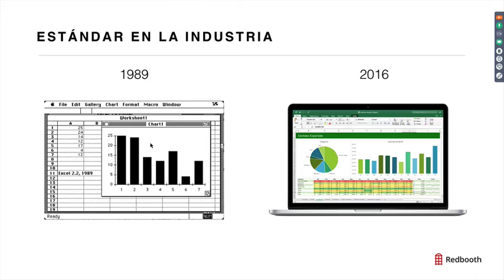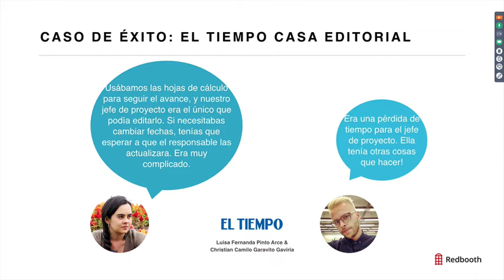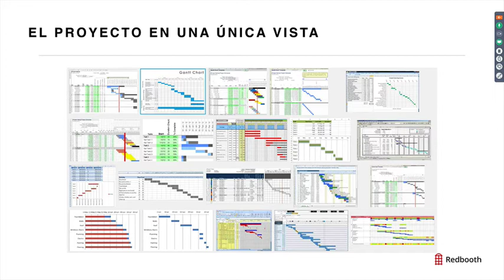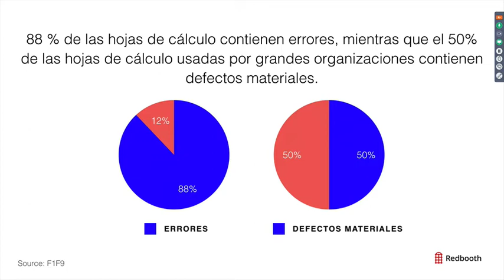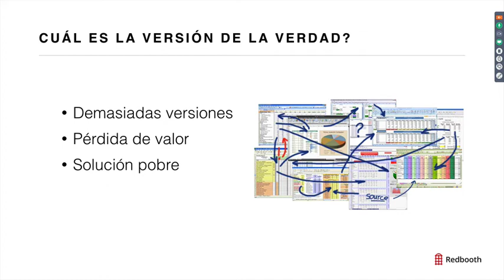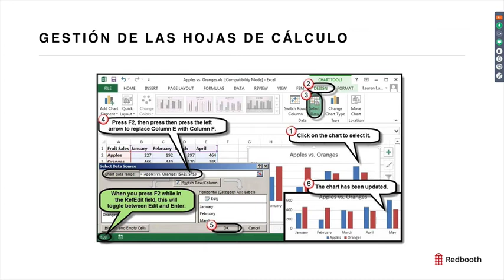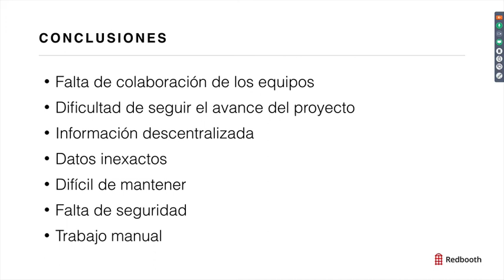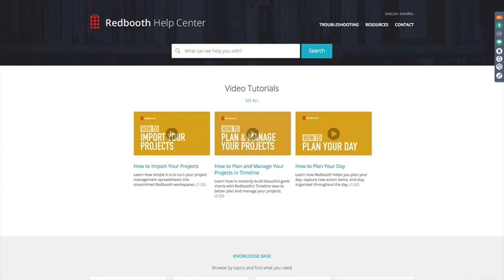7 Razones Para Abandonar Las Hojas De Cálculo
Por Qué Excel No Es Efectivo Para Gestionar Proyectos